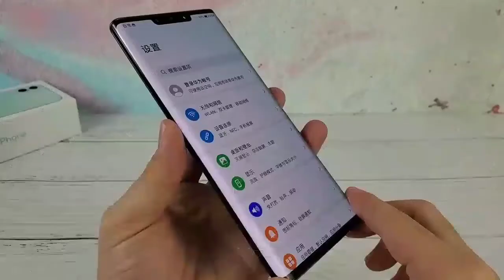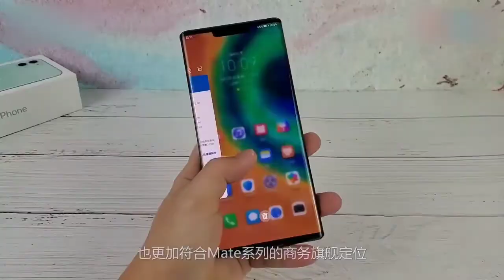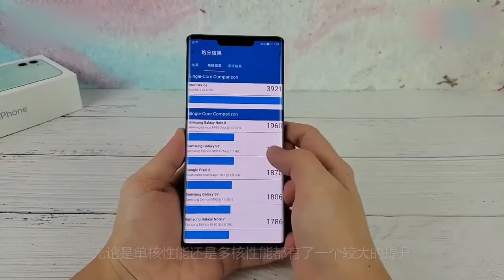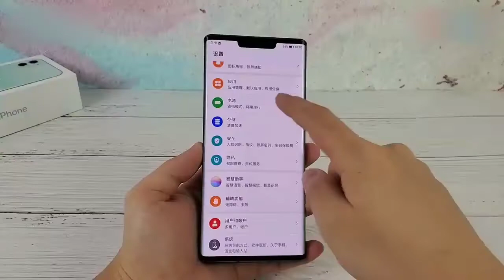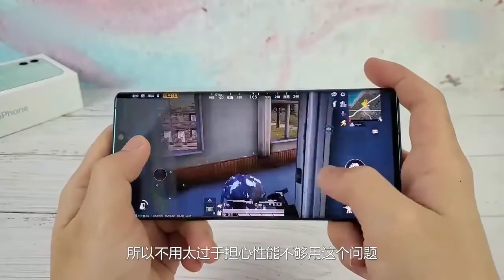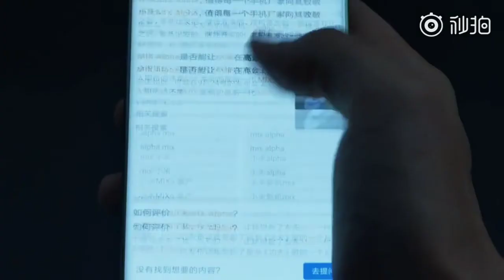MI MIX ALPHA VS HUAWEI MATE 30 PRO COMPARISON|MOST EXPENSIVE SMARTPHONE|FUTURE INNOVATIVE SMARTPHONE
HUAWEI MATE 30 PRO VS MI MIX ALPHA
In this video i have compare the most expensive phone from xiaomi and the futuristic innovative phone
mi mix alpha price in india
huawei mate 30 pro price india,
huawei mate 30 pro camera
most expensive smartphone in the world
mi foldable phone
BEST FOLDABLE PHONE
ix series has always pushed the boundaries of phone screens and form factors, from the original model that kicked off the bezel wars to last year’s sliding, notchless Mi Mix 3. Now, just as we’re starting to see “waterfall” displays with extreme curved edges, Xiaomi is taking this to a wild new level with the Mi Mix Alpha.
The “surround screen” on the Alpha wraps entirely around the device to the point where it meets the camera module on the other side. The effect is of a phone that’s almost completely made of screen, with status icons like network signal and battery charge level displayed on the side. Pressure-sensitive volume buttons are also shown on the side of the phone. Xiaomi is claiming more than 180 percent screen-to-body ratio, a stat that no longer makes any sense to cite at all.
The Mix Alpha uses Samsung’s new 108-megapixel camera sensor, which was co-developed with Xiaomi. As with other recent high-resolution Samsung sensors, pixels are combined into 2x2 squares for better light sensitivity in low light, which in this case will produce 27-megapixel images.
We’ll have to see how that works in practice, but the 1/1.33-inch sensor is unusually large for a phone and should give the Mix Alpha a lot of light-gathering capability. There’s also no need for a selfie camera — you just turn the phone around and use the rear portion of the display as a viewfinder for the 108-megapixel shooter.
As for the phone’s more traditional specs, there’s a Qualcomm Snapdragon 855+ processor, 5G connectivity, 12GB of RAM, 512GB of storage, 40W wired fast-charging, and a 4,050mAh battery. That last spec would perhaps suggest that Xiaomi doesn’t imagine you having the whole screen turned on all the time.

Xiaomi describes the Mix Alpha as a “concept smartphone” and isn’t going to be mass-producing it any time soon. The phone will go into small-scale production this year and go on sale in December for 19,999 yuan, or about $2,800. The original Mi Mix was also given the “concept” label and released in small quantities, with the Mi Mix 2 following a year later.
The Huawei Mate 30 Pro is the Chinese manufacturer’s latest flagship smartphone and comes with a 6.53-inch OLED display, a 4,500 mAh battery, and Huawei’s brand-new Kirin 990 chipset.

The rear camera features a total of four modules, including a time-of-flight (ToF) sensor for 3D improved depth-sensing in bokeh mode. On paper, the primary camera’s hardware specs are the same as last year’s P30 Pro model, with a 40Mp Quad-Bayer sensor and a f/1.7-aperturelens. But the Mate 30 Pro doesn’t get the P30 Pro’s 5x tele; instead it uses a 3x tele module very similar to what we saw in the (non-Pro) P30. The ultra-wide camera is brand new, however. At 18mm, it is far from the widest we have seen, but has a very large 1/1.54″ sensor, a fast f/1.8 aperture, and unusually, a 3:2 aspect ratio.

On the software side of things, the new Huawei makes use of the Kirin chipset’s improved processing power and deploys a new AI-RAWalgorithm that uses artificial intelligence to optimize demosaicing from the Quad-Bayer sensor pattern to RGB image output, along with noise reduction at a RAW level. When zooming, the system can create a super-resolution model at RAW level for better textures and detail. Read on to find out how the new hardware and software work toto
APPLE FOLD.
HASHTAGS-MIMIXALPHA
Quad-camera, including ToF sensor

Primary: 40Mp 1/1.7″ sensor, 27mm-equivalent f/1.6-aperture lens, PDAF, OIS

Ultra-wide: 40Mp 1/1.54″ sensor, 18mm-equivalent f/1.8-aperture lens, PDAF

Tele: 8Mp 1/4″ sensor, 80mm-equivalent f/2.4-aperture lens, PDAF, OIS

ToF 3D depth-sensing camera

Dual-LED flash

4K video, 2160p/60fps (2160p/30fps default